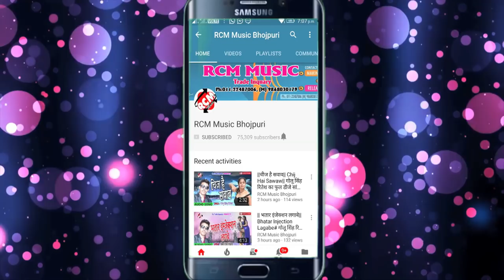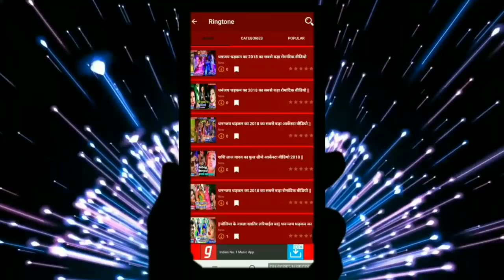कैलाश कयामत का 2018 का बड़ा सांग || बिछल बिछावन नाश दिहले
Title: BICHAL BICHHAWAN NASH DIHALE
Singer: KAILASH KYAMAT
Lable: RCM Music
Lyrics:  SACHIN YADAV
Video Director:
DOP: